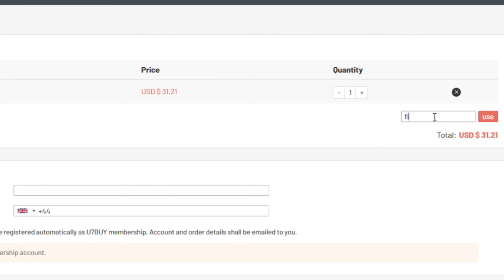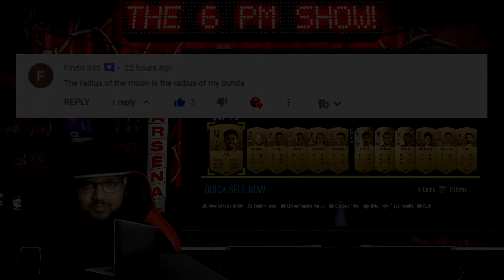WE LOVE A CHEEKY WALKOUT! - THE 6PM SHOW FIFA 22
►Other Videos on my Channel that I think you guys will enjoy!